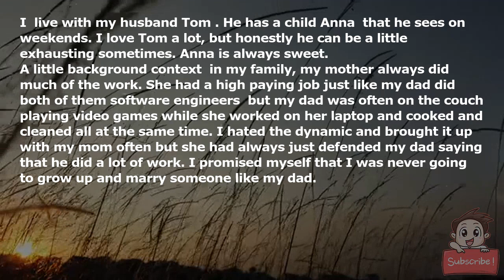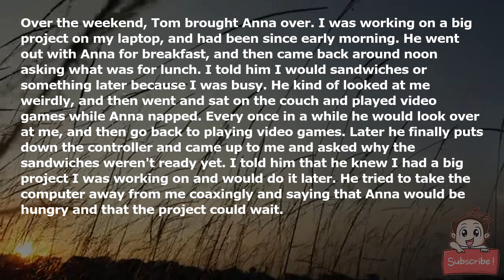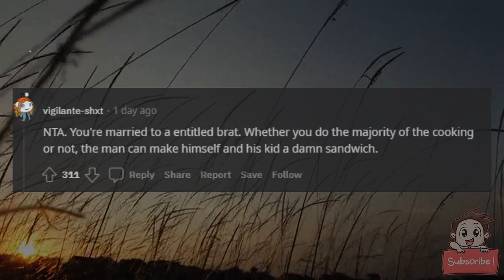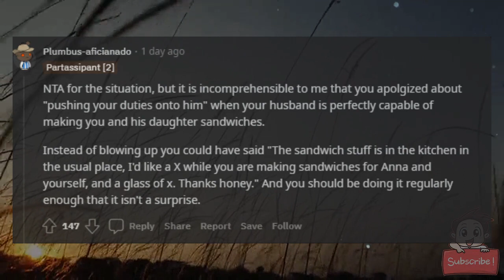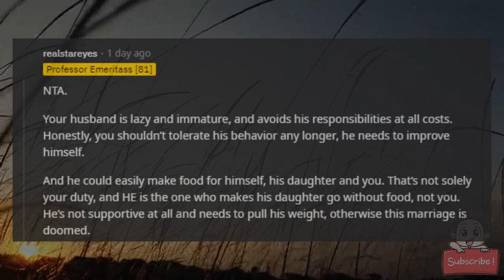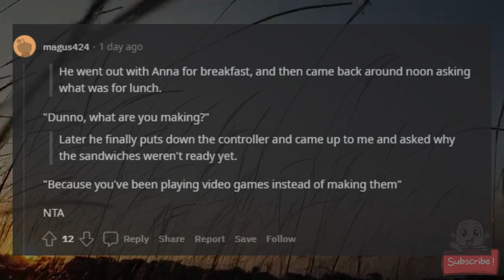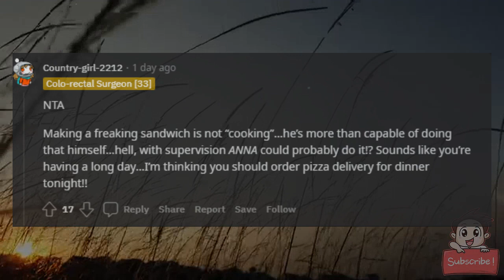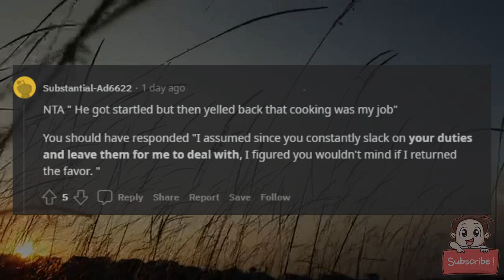AITA for saying that no one was getting any food until I finished my work?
I (29F) live with my husband Tom (32M). He has a child Anna (5F) that he sees on weekends. I love Tom a lot, but honestly he can be a little exhausting sometimes. Anna is always sweet.

A little background context: in my family, my mother always did much of the work. She had a high paying job just like my dad did (both of them software engineers) but my dad was often on the couch playing video games while she worked on her laptop and cooked and cleaned all at the same time. I hated the dynamic and brought it up with my mom often but she had always just defended my dad saying that he did a lot of work. I promised myself that I was never going to grow up and marry someone like my dad.

Now, years later. I'm kind of in that position. It's true that Tom does bring in a lot of money, but so do I. The first year or so was good. Sometimes he forgot things and had to be reminded, but overall he did what he was supposed to. After that, he just started slacking until I was doing the majority of the household chores and work. Every time I brought it up and tried to get him to change, he at first promised he would and then go back to his normal routine a few days later, and then later on he would just sulk every time I asked him to do the chores. I guess I kind of stopped asking because it never got anywhere.

Over the weekend, Tom brought Anna over. I was working on a big project on my laptop, and had been since early morning. He went out with Anna for breakfast, and then came back around noon asking what was for lunch. I told him I would sandwiches or something later because I was busy. He kind of looked at me weirdly, and then went and sat on the couch and played video games while Anna napped. Every once in a while he would look over at me, and then go back to playing video games. Later he finally puts down the controller and came up to me and asked why the sandwiches weren't ready yet. I told him that he knew I had a big project I was working on and would do it later. He tried to take the computer away from me coaxingly and saying that Anna would be hungry and that the project could wait.

At that point I kind of snapped. I was stressed from the project and I hadn't eaten all day (my fault) and I sort of yelled. I told him that he had arms and legs and a working brain so he could make lunch too, and that he does this all the time, and that he needs to start pulling his weight. He got startled but then yelled back that cooking was my job (I usually do the cooking and usually it isn't a problem because I like cooking). I told him fine. I said I was sorry for trying to push my duties onto him. I had been about to make the sandwiches after a small portion of the work was done, to relax with a bit of cooking before returning to the project, but I then told him that I absolutely would make the sandwiches - but only when all my work was done. He started whining, but I told him either he finds some other form of food for him and Anna, or they wait.

AITA?